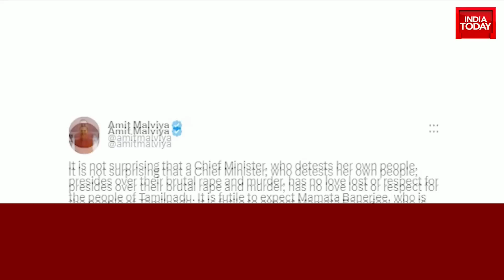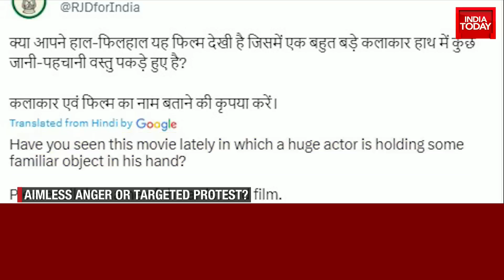Opposition Goes All Out At PM Modi | Mamata, RJD Target Modi Govt | Parliament Rage Escalates Big